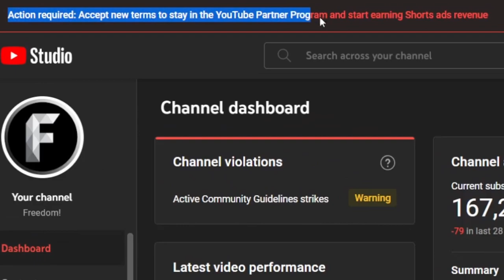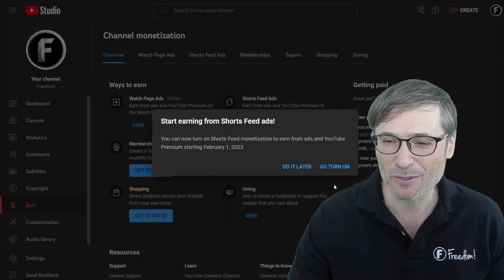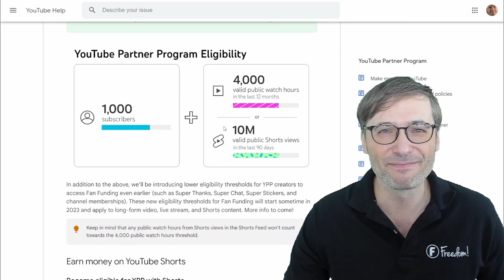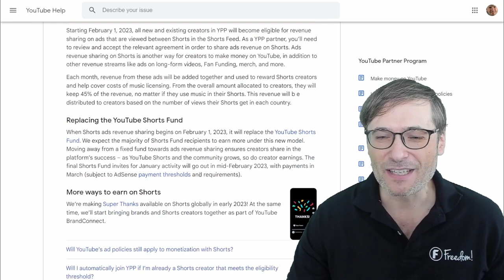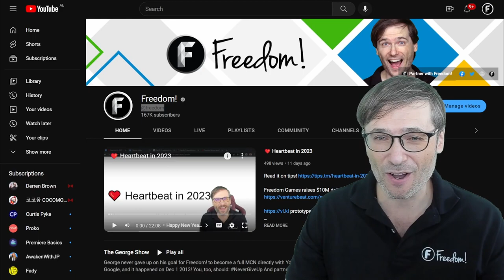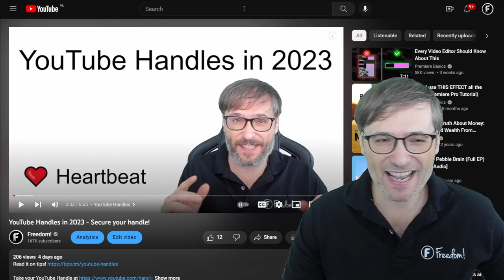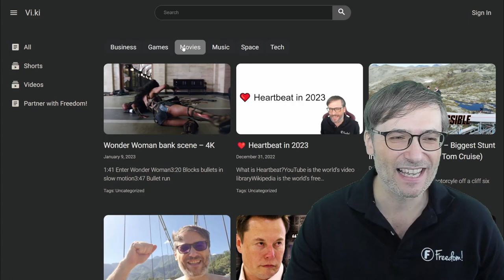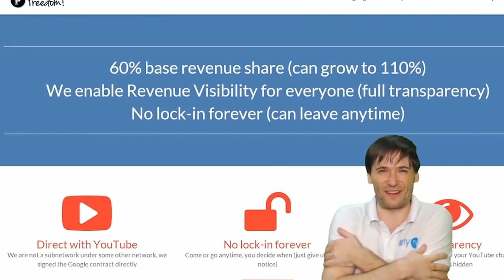YouTube Shorts monetization starts Feb 1, 2023 - You must manually enable it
YouTube Shorts monetization finally starts on Feb 1, 2023 if you do one thing: Accept new terms in your YouTube Studio.

If you do not accept, you will not earn any money from Shorts, and YouTube will kick you out of the YPP (YouTube Partner Program) if you do not accept by July, 2023.

❤️ What is Heartbeat?

▼ Chapters
0:00 - YouTube Short monetization starts
0:24 - You get kicked out of YPP if you do not accept new terms
0:47 - How to accept new terms
2:04 - Did you know Shorts is a thing?
2:17 - Little revenue from Shorts
3:19 - More to read
4:02 - ❤️ Heartbeat is coming!
4:39 - Wonder Woman movie clips
5:18 - Learn more about Heartbeat
5:49 - More tips by George
7:00 - Final words by George
9:06 - Freedom! mission statement

▼ Links
We help you grow faster!

▼ Freedom! Writers